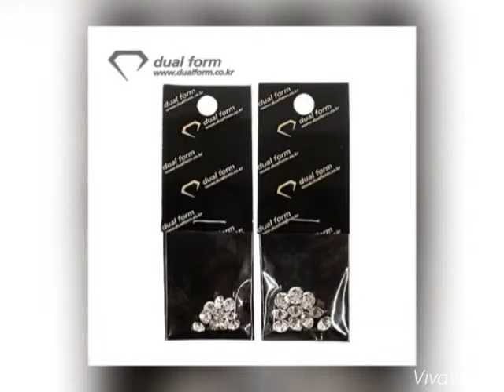칼라핏과 글리터로 하는 불금에 어울리는 핫한 네일아트!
모두가 행복한 불금
불금에 어울리는 블링블링하면서 핫한
이국적이 네일아트 !

셀프젤네일이 쉬워지는 듀얼폼의 네일아트 감상하세요.

사용한 네일아트재료

1. 듀얼폼 칼라핏 (스크래치제품) : 9,000원
_ 새 제품이지만 박람회나 전시회 전시용으로 쓰여
외관상 스크래치가 있는 제품

2. 다이아몬드 글리터 : 3,000원

3. 스와로브스키 스톤 : 10,000원

4. 골드스톤세트 : 6,000원

5. 타원, 물방울, 별, 스퀘어, 하트 크리스탈 스톤 : 6,000원

행복한 2016년 1월의 주말 듀얼폼과 함께 하세요 : )